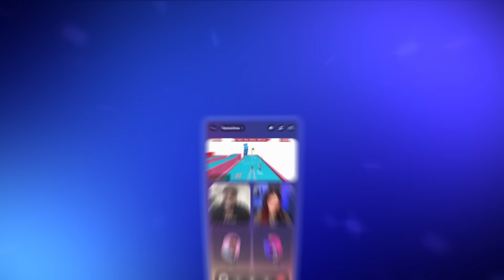Discord - Group Chat That’s All Fun & Games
Discord is great for playing games and chilling with friends, or even building a worldwide community. Customize your own space to talk, play, and hang out.